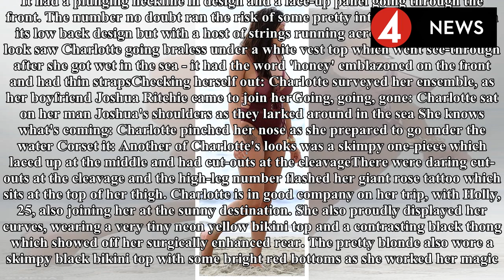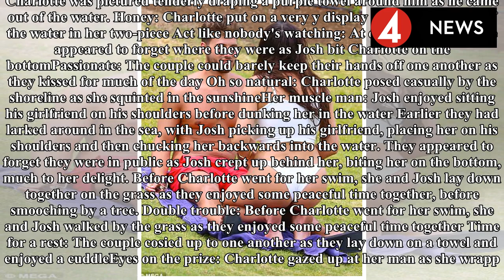Breaking News 24H -Charlotte Crosby struggles to contain her rich curves in St Lucia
Published: 04:33 EDT, 17 May 2018 | Updated: 06:35 EDT, 17 May 2018 She's an advocate for health and...